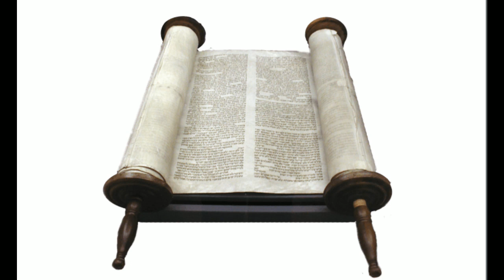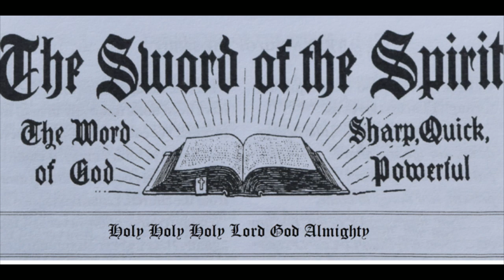LET BROTHERLY LOVE CONTINUE - BY PASTOR ISRAEL NYEDUKO IN PHILADELPHIA PA'S VISIT.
MESSAGE LET BROTHER LOVE CONTINUE. Hebrews 13:1-6